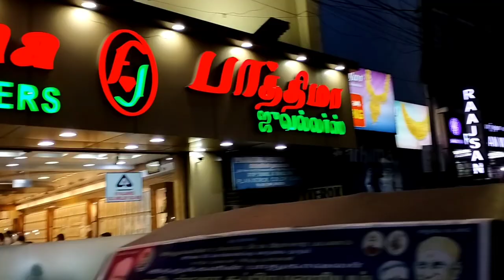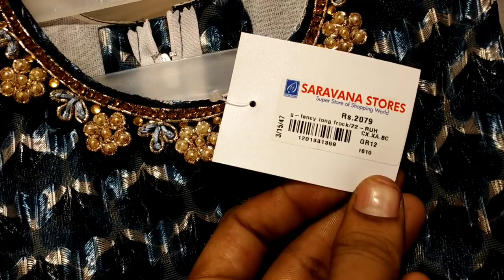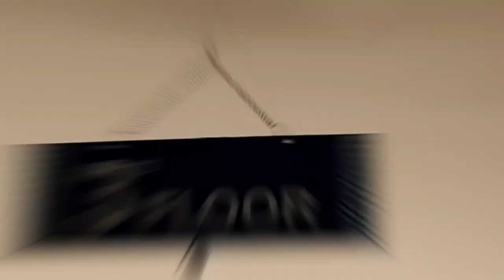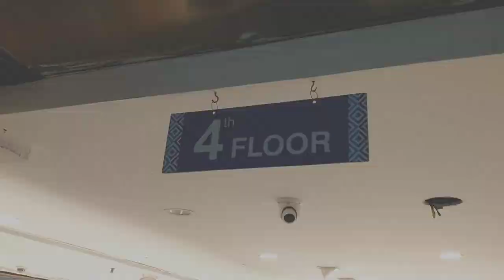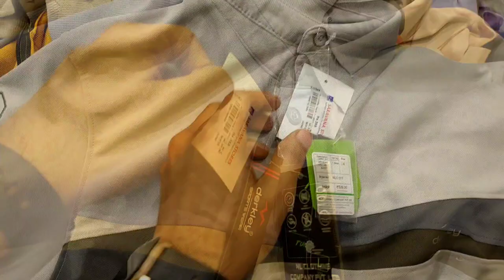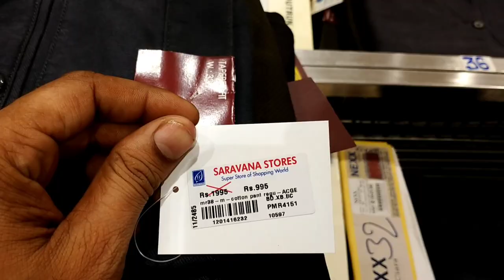SUPAR SARVANA STORE,PURASAIWALKAM CHENNAI|| SHOPPING VLOG 💥💥PART-1||TRAVELOGY||PRADIP GHOSH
in this video u will seen the mini cheapest shoppingmall in chennai, every type of budget u can bare in this shopping mall.
  sir sarvanan arul is the owner of this mall.now he is started acting career in kolywood resently.
 in this city there have another 7 shopping mall named sarvana store in various designed.
 if u r going to low price budget shopping this place for u friends.
 10-10000 rs product is available for every category in this mall.
there have 8 floor in this mall, & 1st 4 floor is stored only for clothes.

Address :-
10, Purasawalkam High Rd, Purasaiwalkam, Chennai, Tamil Nadu 600007